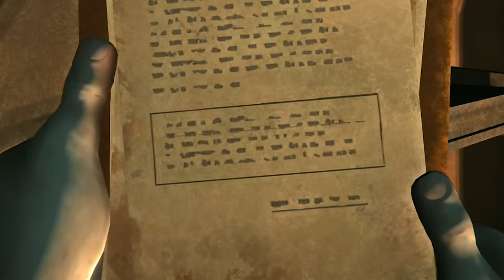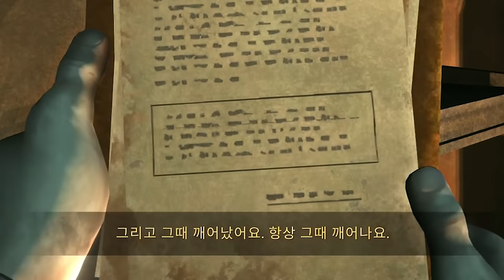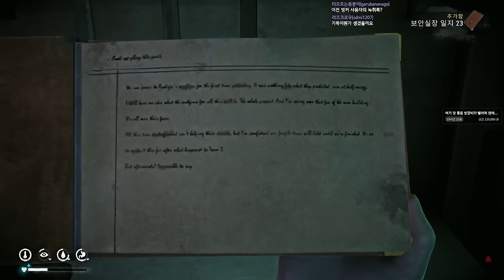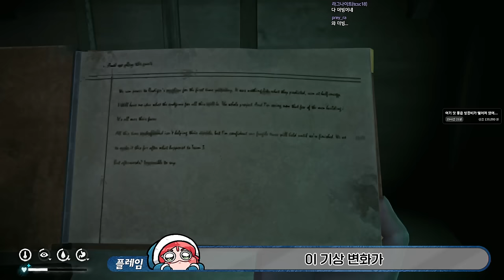극한의 추위에서 다시 살아남기 - '특수 벙커' (덜렁다크 시즌2 #31)